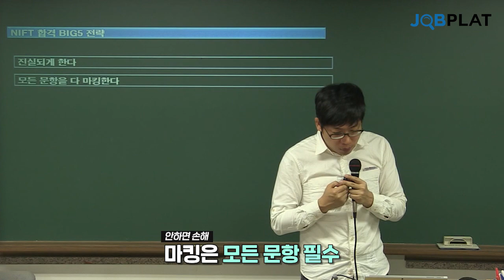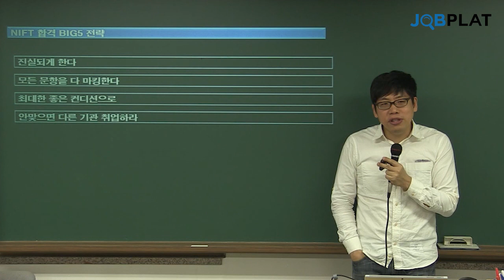[잡플랫] 국정원 채용 대비 NIFT 인성검사 합격전략 전격공개!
지금까지 이렇게 제대로 된 국정원 인성검사 합격 프로그램은 없었다!
국정원 채용 인성검사 NIFT 합격전략 전격공개!

2020 국정원 채용 대비 인성검사 합격 가이드부터
실제 국정원 인재상에 기반한 NIFT 실전 모의검사까지,
국가정보원 채용 인성검사 단기 합격 프로그램과 함께 하세요.

▼잡플랫 2020 국정원 인성탈락방지 프로그램▼

국정원 채용 지원자 여러분의 최종합격을 기원합니다!